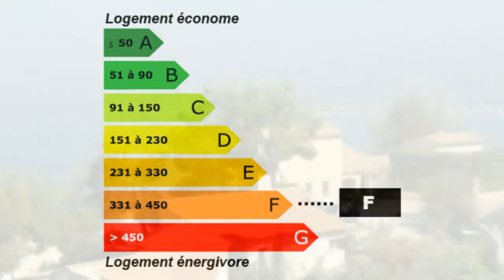Achat / Vente Saint-Cyr-sur-Mer Maison Pavillon Villa Propri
France Achat / Vente Maison Pavillon Villa Propriété Saint-Cyr-sur-Mer Lumineux Moderne Charme Traditionnel Spacieux Cheminée Jardin Balcon Garage Parking Terrasse Clôturé Terrain Maison Pavillon Villa Propriété Surface habitable 210m² - Chambres 5 T7 F7 7 pièces - Cuisine indépendante équipée - Salle de bain la superficie des terres 1200m² - Salle de douche les niveaux 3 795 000,00 € Maison Standard  Var Provence-Alpes-Côte d'Azur 83270 CHARLES IMMOBILIER PARTENAIRES